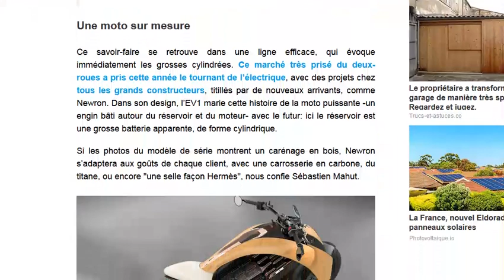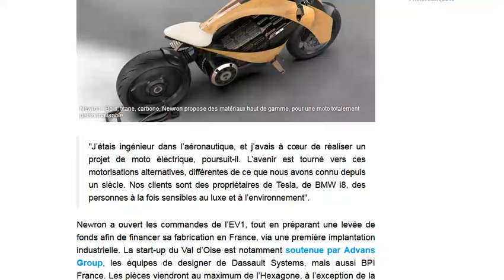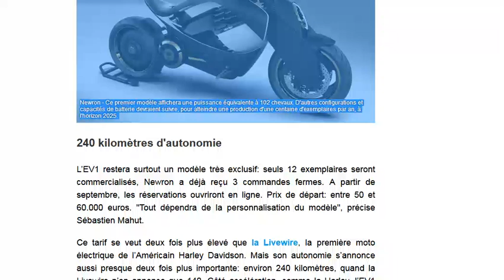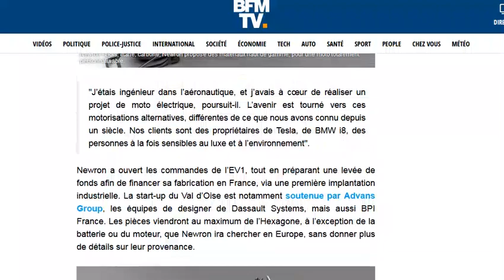Moto électrique - Newron EV1 la moto électrique de luxe Made in France